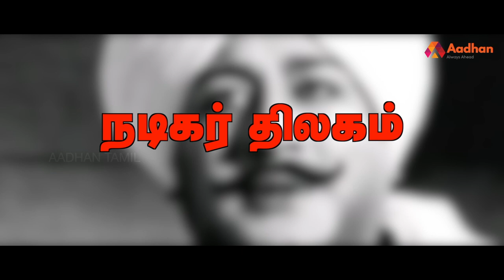சிவாஜி கணேசன் தமிழ் சினிமாவின் சிம்மசொப்பனம் | Happy Birthday Sivaji Ganesan | Aadhan Tamil